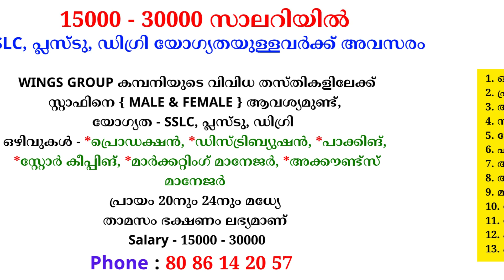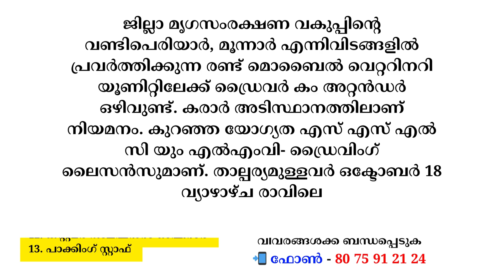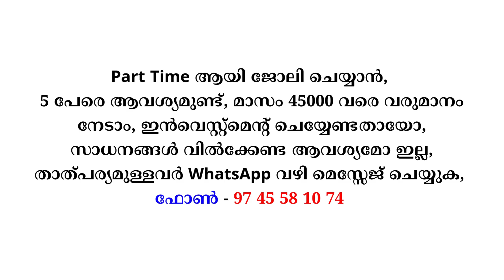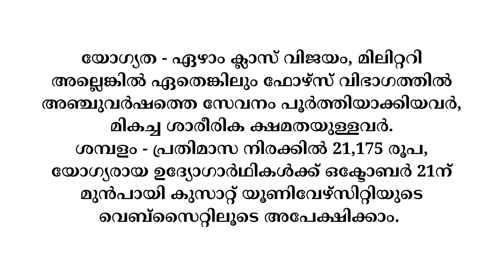Job Vacancy Malayalam 2024 | ഇന്നത്തെ ജോലി | Kerala Job Vacancy